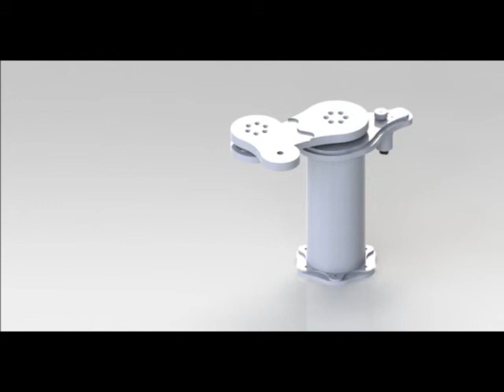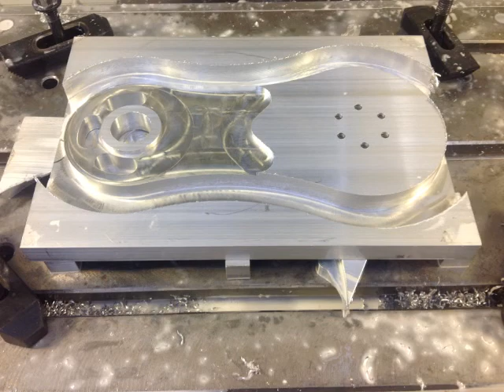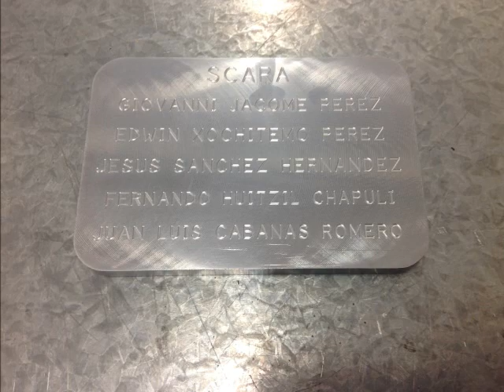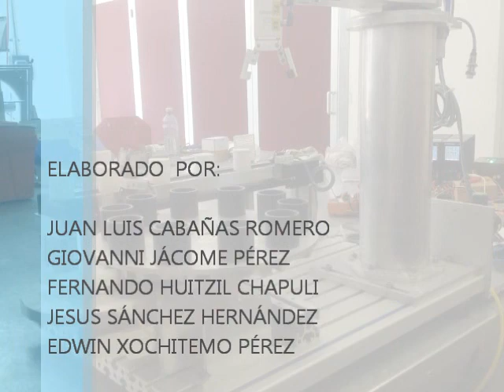ROBOT SCARA FCE MECATRONICA BUAP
ROBOT TIPO SCARA IMPLEMENTADO EN LA FACULTAD DE CIENCIAS DE LA ELECTRONICA DE LA BUAP,
MANUFACTURADO CON MAQUINARIA CNC
CONTROL DE LA BANDA Y BRAZO POR SIMULINK MATLAB,
CONTROL DE LA INDEXADORA POR PLC
EQUIPO INTEGRADO POR:
JUAN LUIS CABAÑAS ROMERO
GIOVANNI JACOME PEREZ
FERNANDO HUITZIL CHAPULI
JESUS SANCHEZ HERNANDEZ
EDWIN XOCHITEMO PEREZ